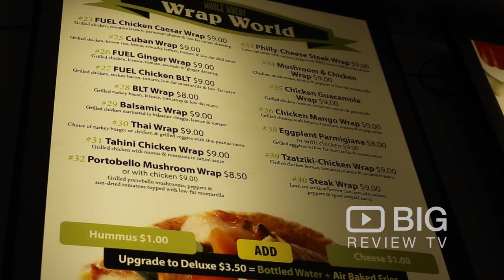Fuel Grill & Juice Bar a Bar in New York offering fresh made Smoothie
The FUEL menu has been created in a way where the food tastes great, but at the same time is low in fat and calories. Giving you high-quality, protein-rich, nutritious meals with half the carbs.

Fuel Grill & Juice Bar
683 Ninth Avenue New York NY USA 10036